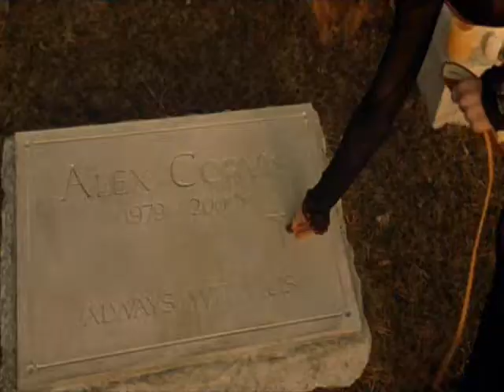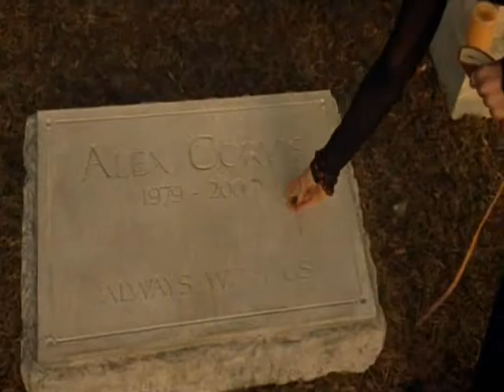Многоточие - Могила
к\ф Ворон
к\ф Ворон 3 Спасение